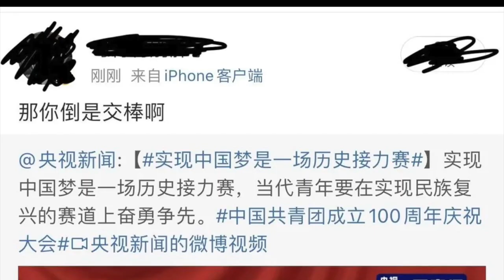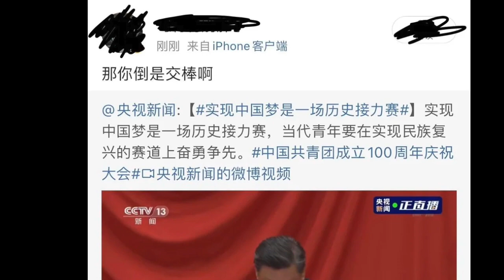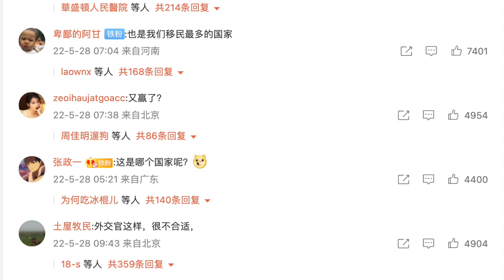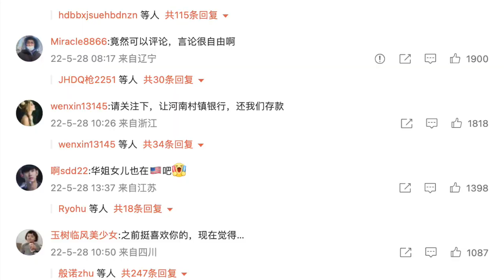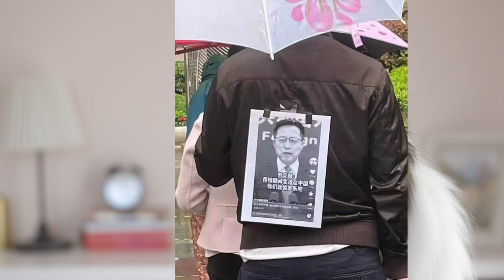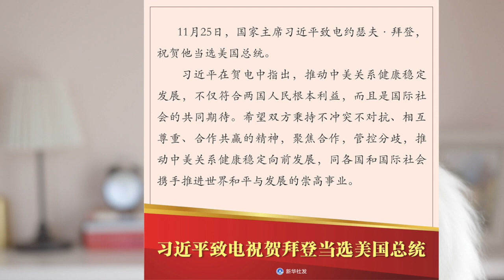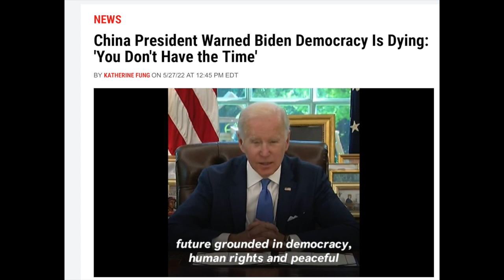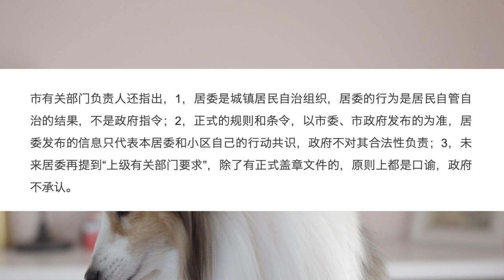最近中国网民冲塔有点猛 ➡️习近平+赵立坚！要注意安全，民意正在起变化！最高领袖超级自信，直接打脸拜登｜上海解封，天雷滚滚的侮辱